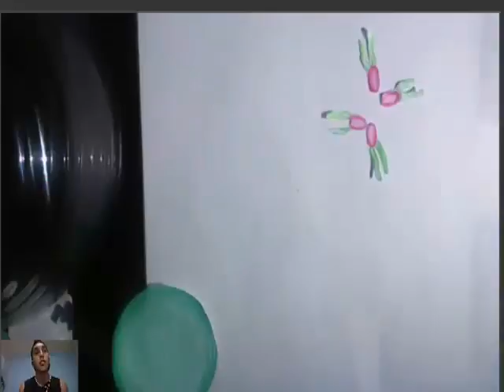Diploide unicelular (re)